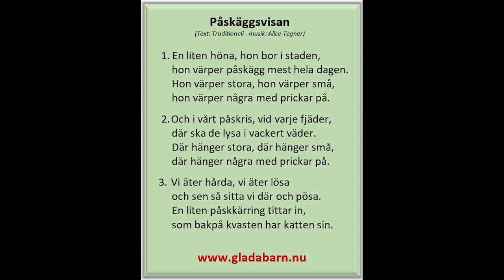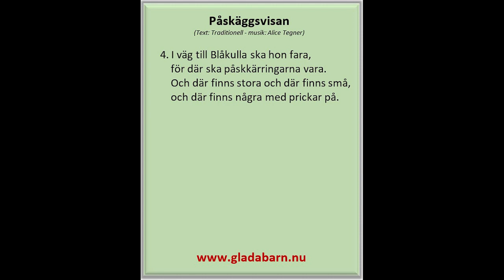Påskäggsvisan (Text: Traditionell - musik: Alice Tegner)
En traditionell text om påskfirande till melodin "En sockerbagare".